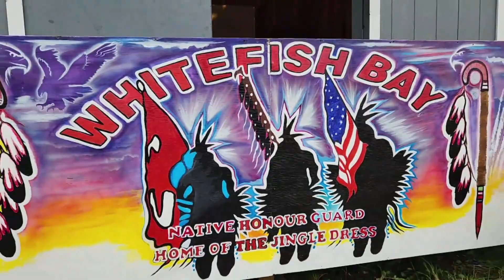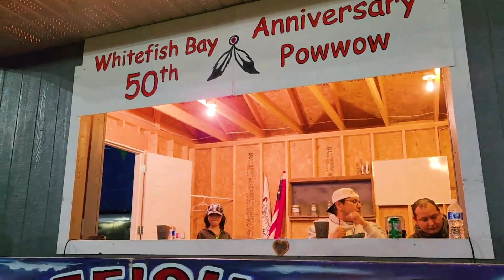Naotkamegwanning First Nation holds 50th anniversary powwow | APTN News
Naotkamegwanning First Nation, formally Whitefish Bay, hosted its 50th anniversary powwow over the weekend in northwestern Ontario.